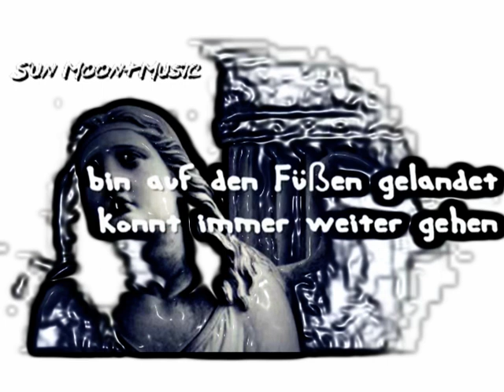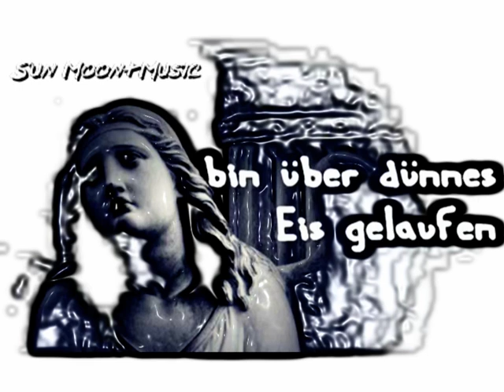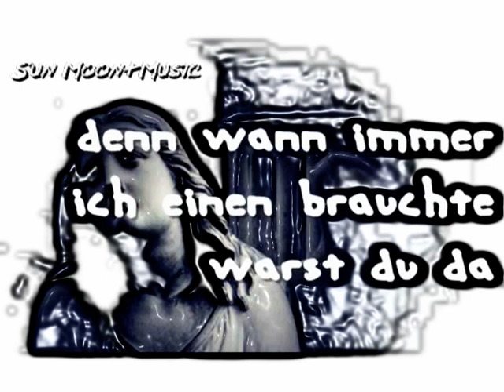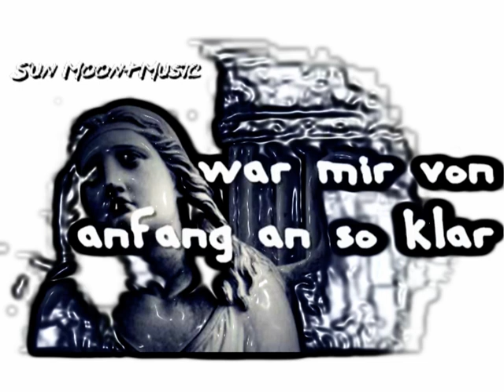Jürgen Marmann - Engel Karaoke `Instrumental Lyrics`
Karaoke `Instrumental Lyrics` zum Mitsingen.